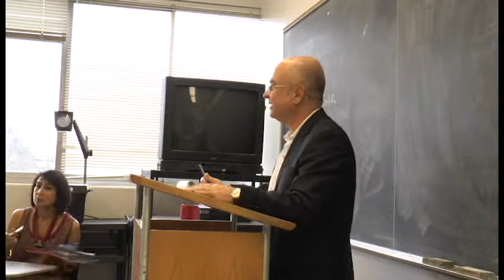Mahbod Seraji discusses "Rooftops of Tehran" - Fall 2015